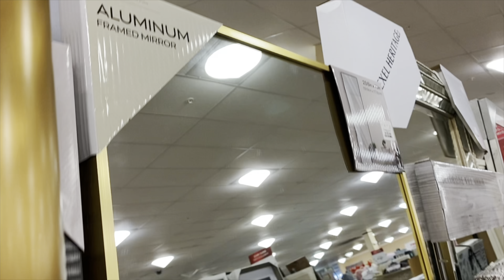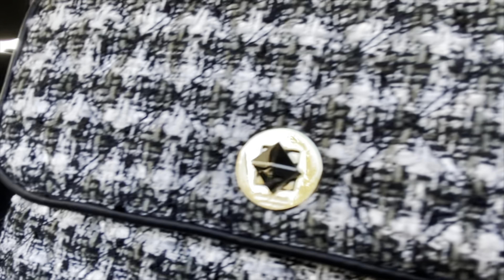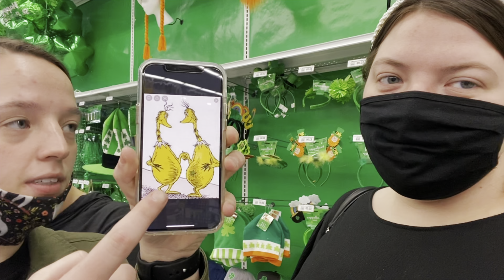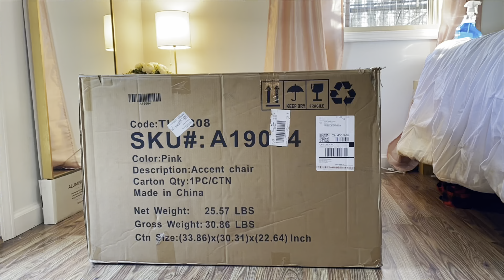Weekly Vlog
Hi everyone, I haven’t posted a video in a while, so sorry but I talk a little about why at the end of this video. I hope you enjoy this weekly Vlog it’s a bit random lol but I hope you still like it!☺️